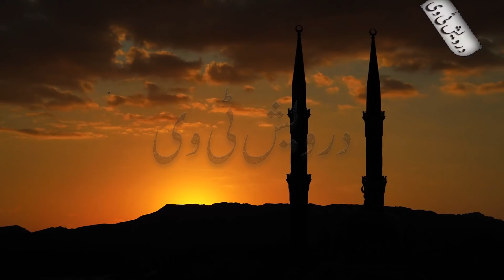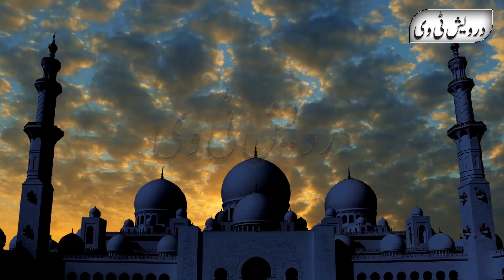Jab Bete Ne Maa ki Qurbani De Di | Darwaish Tv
Welcome To Darwaish Tv Youtube Channel .Today We Will Share With You a Beautiful Video About (Jab Bete Ne Maa ki Qurbani De Di).It is a pack of Pure Inforamtion and You will also learn many things after watching this Complete video so Don’t Forget to fully watch